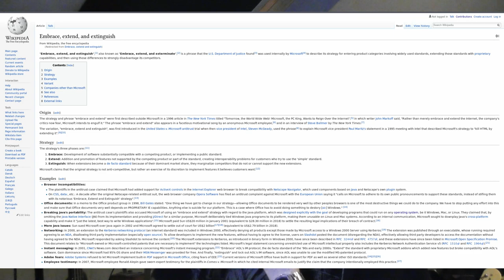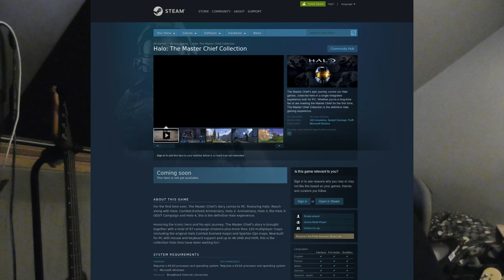Halo MCC on Steam is a Trojan Horse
Microsoft gonna Microsoft.

Sources:

The Verge - Windows 10 S: everything you need to know about Microsoft’s Chrome OS competitor

PC World - Report: Windows 10 S could be the default mode for future Windows 10 PCs

Wikipedia - Embrace, extend and extinguish

Steam - Halo: Master Chief Collection

DirectX Developer Blog - World of Warcraft uses DirectX 12 running on Windows 7

Manero666 - Tom Clancy's The Division (DX11?) ·· Linux + Wine Staging 2.21 ·· low fps and strange behavior